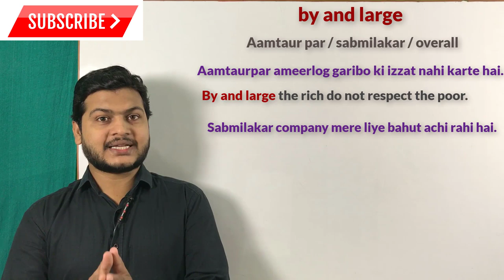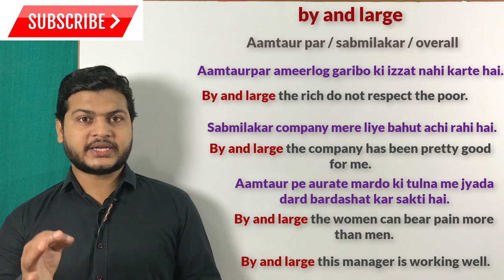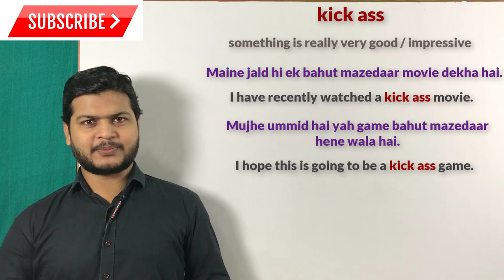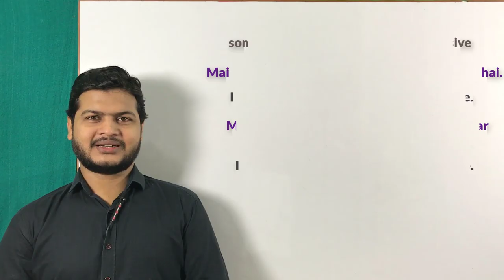Use of by and large | Use of kick ass | Advance structure of English | spoken English topic.